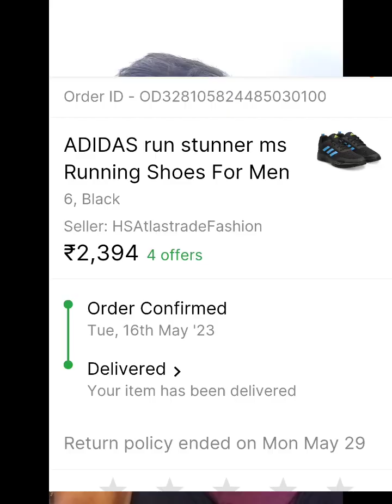scams Vo yo flipkart vara🥲@labungvlogs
scams Vo yo flipkart vara my new shoes